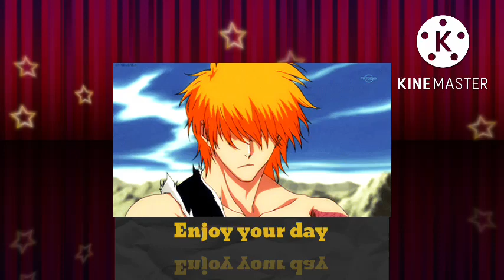What If Naruto was Broken by the People he Love PART 5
Do I Have A Purpose Anymore?
By: Kingkakashi
Naruto has loved 3 women in his life; all of them broke his heart. Life in the Village has become too much for him to endure anymore. Leaving, he sets off a chain of events, including attempting to free Princess Koyuki and the Land of Spring from Madara and his Akatsuki all the while, as many people chase after him, some for love and others to kill him.